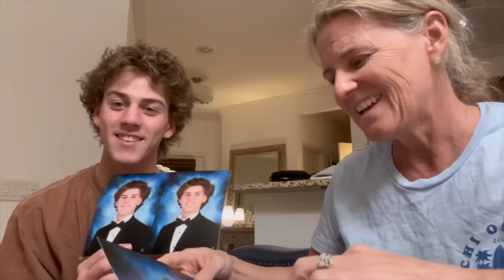Getting His Driver's License Didn't Go Quite As Expected...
Ryan is 17 .5 years old and finally going to get his driver's license despite a series of unfortunate events...Join Our FAMMELLY Adventure!

It's The Donnellys: @ItsTheDonnellysOfficial
Katie's: @kkatiedonnelly
Jill's: @Itsjilldonnellyofficial
Brennan's: @BrennanMDonnelly
Ryan's: @Ryan_0601